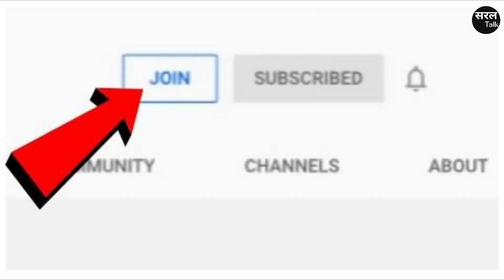BJP वाले जलवा दिखाकर Congress में हो रहे शामिल! Kamal Nath | Shivraj | Budni | MP | Saral Talk